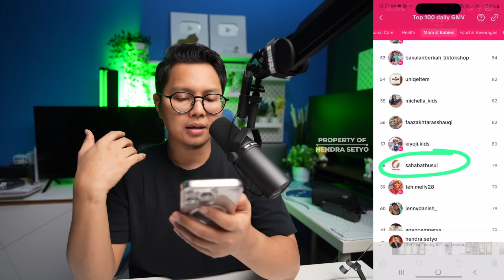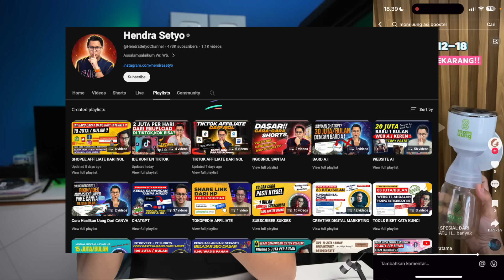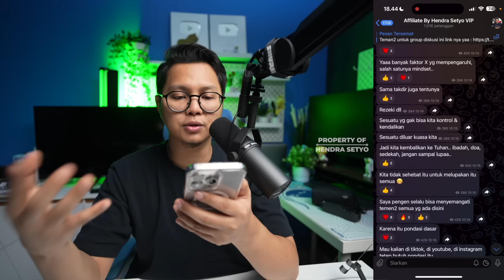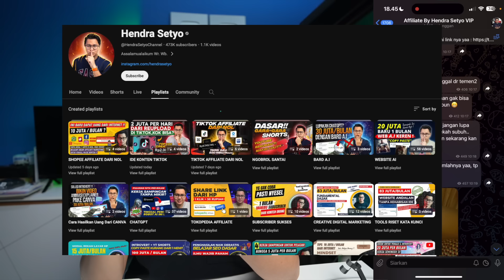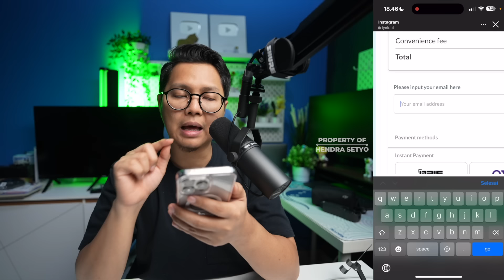CARA MUDAH & SIMPEL CARI UANG DARI HP & TIKTOK, KERJA SAMPINGAN PELUANG PENGHASILAN 1 JUTA/HARI